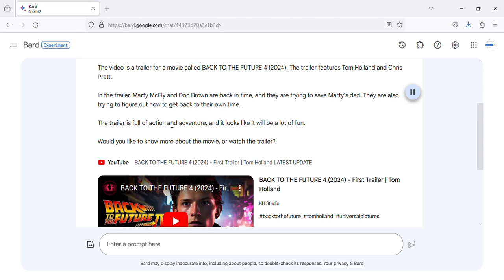BACK TO THE FUTURE 4 (2024) - First Trailer | Tom Holland LATEST UPDATE